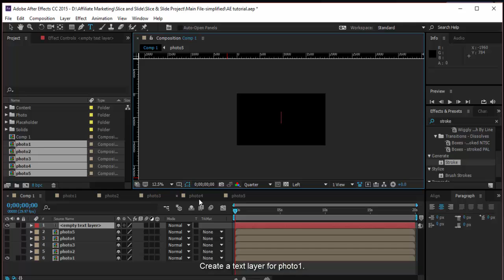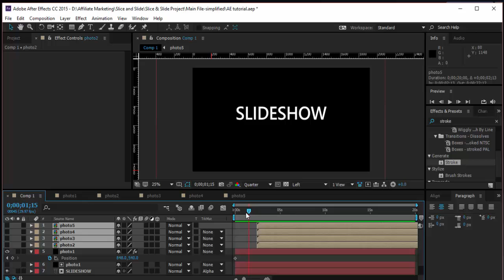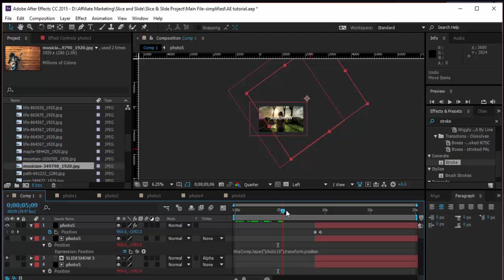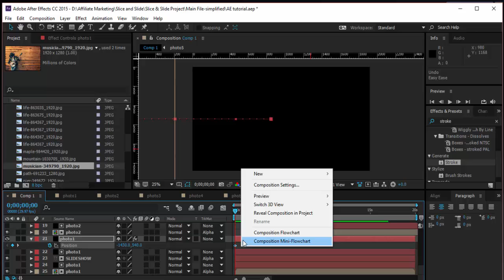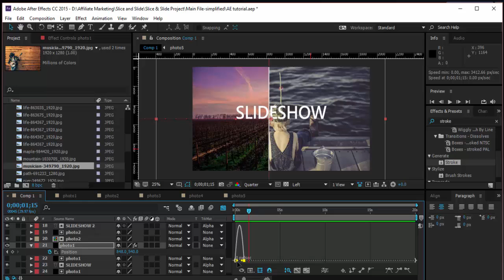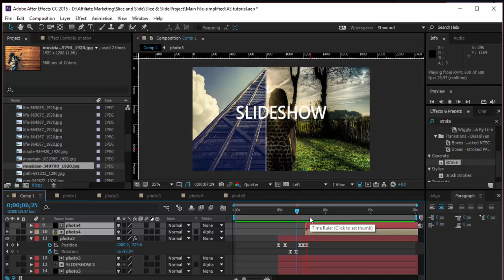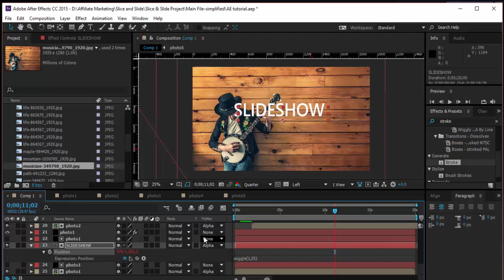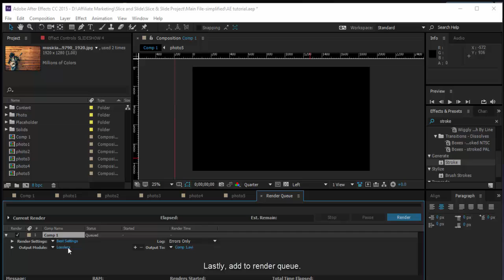Simple Line After Effects Slideshow Tutorial [1]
Do it yourself using the same technique shown in this video.